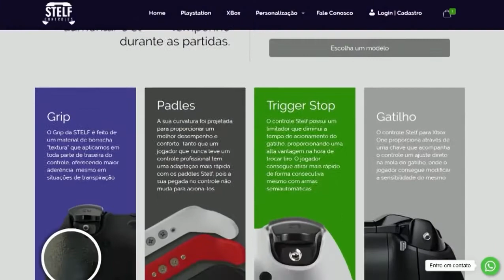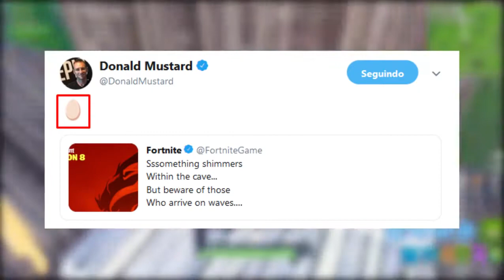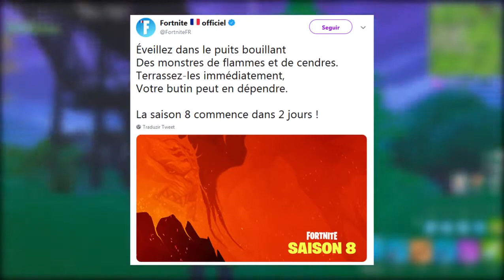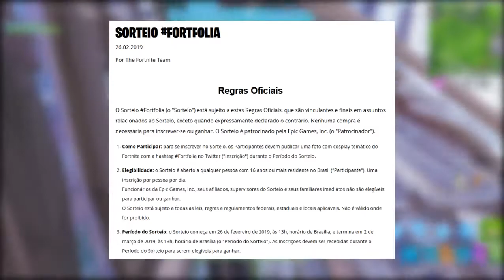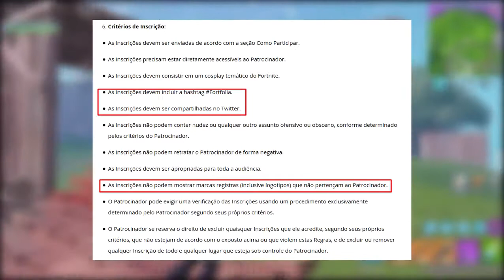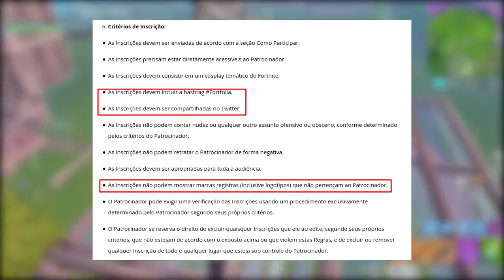FORTNITE VULCÃO NO MAPA, V BUCKS e SKIN DO PASSE TEMPORADA 8